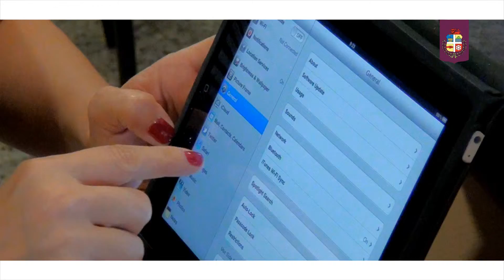Minister di Enseñansa contento cu un workshop di tablet pa nos grandinan